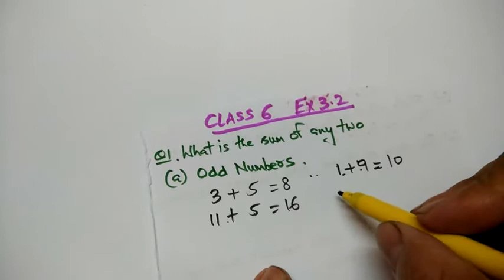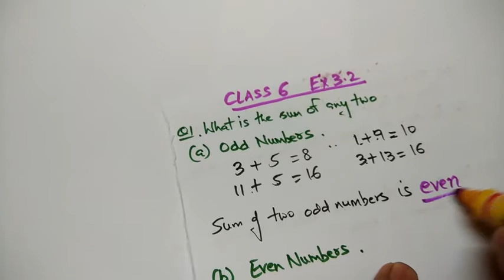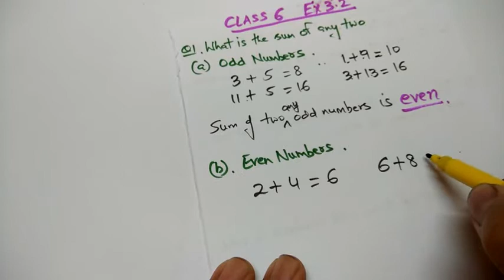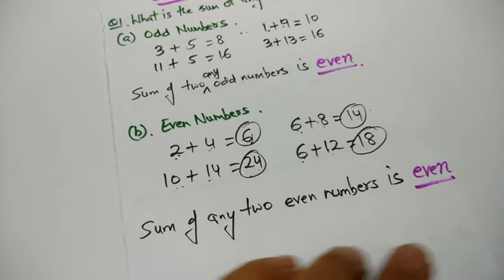CLASS 6 EX 3.2 Q1 SUM OF ODD AND EVEN NUMBERS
This video helps to learn about CLASS 6 EX 3.2 Q1 SUM OF ODD AND EVEN NUMBERS in an easy, playful and interesting manner.